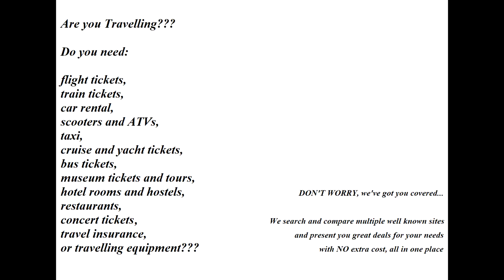Top things to do and see in Troodos, Cyprus! | Troodos travel guide | World Tourism Portal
Do you want to find out about things to do in Troodos?  Watch this video and discover free things to do in Troodos because we cover both the things to do and see in  Troodos. If you are wondering about the TOP things to do and see in Troodos then this video will help you plan your trip and live your next adventure all year round.

For cheap places to stay in Troodos or cheap places to stay around Troodos you can have a look on our website. Find hotels and hostels to stay in Troodos when you visit and make it easy to walk around the place. How to travel to Troodos made easy.

Looking for all the interesting places to visit in Troodos and the top tourist attractions in Troodos, then look no further. We provide the option to book your tour guide easy and fast and all the top tourist attractions in Troodos are in your hand so why lose time asking around for the interesting places in  Troodos.

Are there places to eat in Troodos? Watch the video and find more information on our website for the best places to eat in Troodos. In case you're looking for places to eat and try the local cuisine, don't you worry. From wandering through ruins to devouring the local food and climbing up lookout points to feasting on weird delicacies, in this video we’re going to share with you the best places to eat in Troodos so you can leave with a full stomach.

One of your single biggest travel expenses will be your airfare so it's no surprise that you're curious about how to find round trip cheap flights. You may encounter numerous articles on the internet that offer tips on how to book cheap airline tickets to Troodos.
Perhaps you’re looking for the cheapest round trip flights to Troodos.
We compare cheap flights, hotels and car hire and much more from more providers than most so we provide great travelling deals all the time. There is everything you need to know about how to get cheap round trip flights to Troodos in a few easy steps.

To travel on a budget is a daunting thing to many people and unfortunately can deter some would-be wanderers from experiencing this incredible planet. If you wish to travel on a budget to Troodos and save money then this is the right place to be.